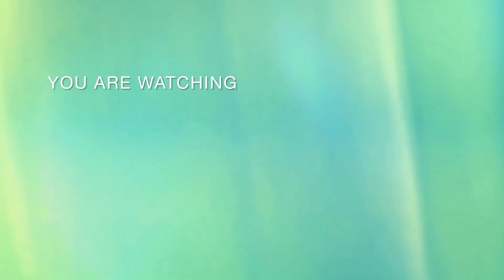আজকে আমরা কোথায় গেলাম 😍🤟